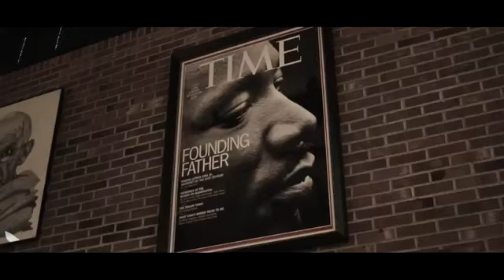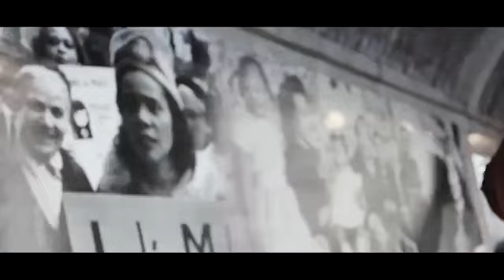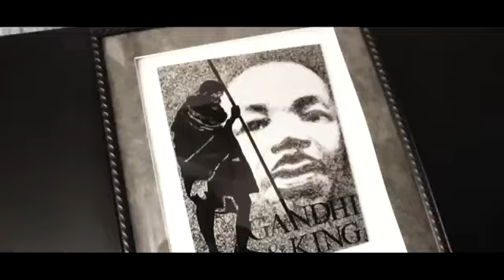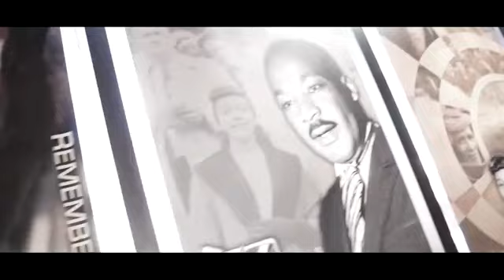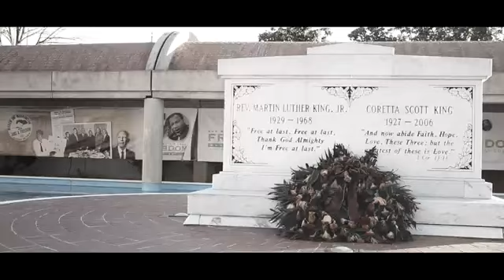BShip & Dru Let Freedom Rang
Last video off of the "Difference Is" mixtape by B'Ship & Dru.